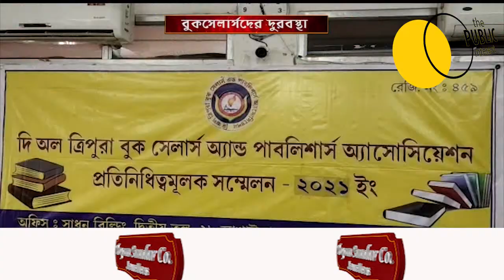বুকসেলার্স এন্ড পাবলিশার্স এসোসিয়েশন'এর সম্মেলন | Tripura News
রাজ্যের মুখ্যমন্ত্রীর দৃষ্টি আকর্ষণ করতে বুকসেলার্স এন্ড পাবলিশার্স এসোসিয়েশন'এর সম্মেলন